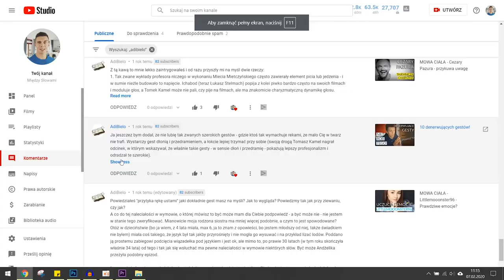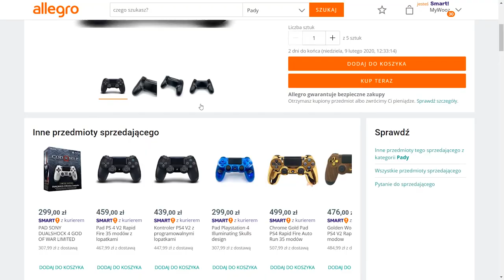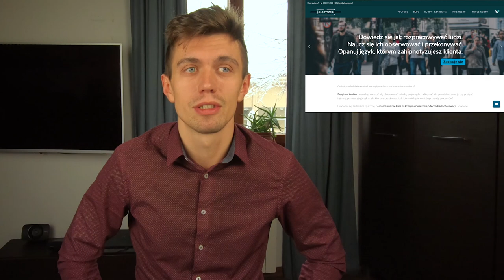Poznaj techniki wykorzystywane w sprzedaży i wykorzystaj je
Dziś dowiecie się jak zastosować wiedzę sprzedawców to swojego codziennego życia. Na pewno wiele razy zdarzyło się Wam przekonać kogoś do swojego zdania lub zakupu. Teraz, wraz z Adrianem pokażemy jak to działa!

*Transmisje LIVE 🔴, które nie są aktualnie dostępne
* Archiwalne materiały
* Zamknięta grupa
* Specjalne materiały dla Patronów, którzy chcą dowiedzieć się więcej o kanale Między Słowami